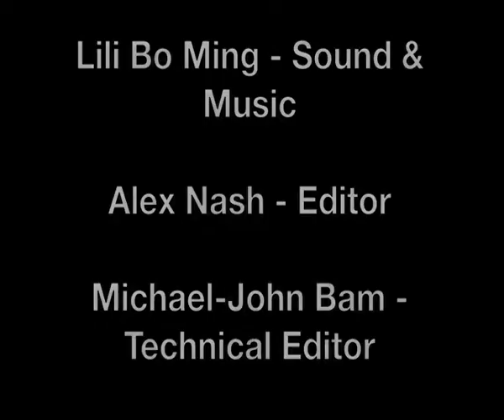How to Be the Perfect Football Fan 2010.mov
Johannesburg's Kingsmead's Press Team gives a 7-step recipe on how to be the perfect football fan.

iSchoolAfrica - giving young South Africans a voice.